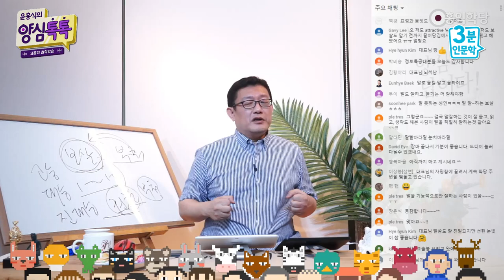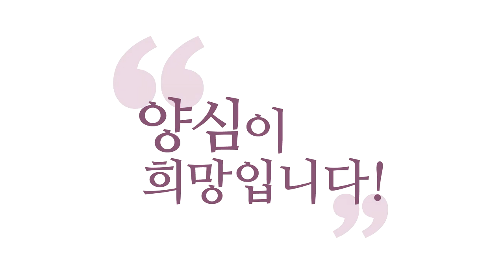[3분 인문학] 말의 힘(눈빛,표정,말) _홍익학당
- (200814 양심톡톡) 말의 힘(눈빛,표정,말)
필요할 때 침묵하는 것도 말 잘하는 겁니다.
말할 필요가 없는데 떠드는 것은 말을 못 하는 거예요.
말 잘하는 분은 침묵도 적절하게 잘 활용하신다.
이해됐죠? 말을 하면 말에 심취해서
오류가 많은 것 같다. 이런 경우는
말을 적당히 (하고,) 침묵하는 연습을 해야 됩니다.

적절하게 말하는 연습이에요.
침묵하는 연습이 사실은 말 잘하는 연습이에요.
왜냐하면, 우리가 말하다 보면 자기가 그냥
혼자 심취해요, 주변 분위기 전혀 안 보고.
눈빛들 막 안 좋아지는데, 막 혼자 내 할 말
다 하려고, 이러면 말 잘한다고 말할 수 없죠.

솔직히 여러분들 제 말 듣고 여기 오신 것 아니에요?
물론 표정도 보고, 제 행(行)도 보려고 하셨겠지만,
제 행을 여러분들이 못 보시잖아요.
제 말 듣고 오셨잖아요.
가장 중요한 게 말이라고요, 보살도 할 때. 아시겠죠?
그 말을 자명한 사람이 해야 힘이 있겠죠.
제 말에 힘을 실으려면 제가 그 말을 실천해야겠죠.

그러니까 행을 하는 사람이 말을 잘 해줘야지,
여러분들한테 그게 좋은 영향력을 행사합니다.
아시겠죠? 제가 만약에 말만 잘한다면,
여러분, 웬만큼은 듣다가 눈치채실 거예요.
"저거 좀 이상하다. 말만 떠드는 사람 같다."
느낌 탁 가요. 말만 잘하는 사람들은 티 납니다.

여러분, 말재주로 버틴다는 것은요, 티 나게 돼 있어요.
제가 지금 8년간 강의하는데 말재주로 버티고 있다면,
여러분들 다 알아보셨을 거예요. 아시겠죠?
눈빛, 표정, 말, 지금 이게 중요해요, 결과적으로는.
예전에 예수님도요,
사람들이 눈빛, 표정, 말 보고 따랐겠죠.
행을 어떻게 다 봐요.
예수님이 안 보이는 데서 뭐 하는지 어떻게 알아요.

그러니까 보이지 않는 곳에서
행을 채워서 말로 표현해야 돼요.
내놔야 돼요. 적절할 때 행으로도 보여줘야 돼요.
그 부분이 중요하기 때문에 제가,
'실전 보살도'입니다. 말이 중요하다. 참 중요하다.
선한 느낌으로 전달되는 말을 할 수 있어야 돼요.